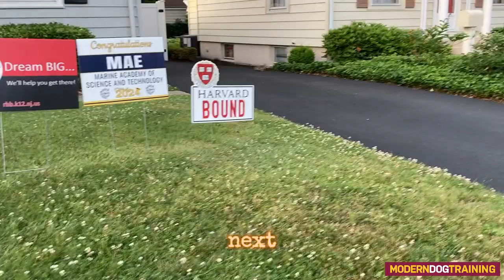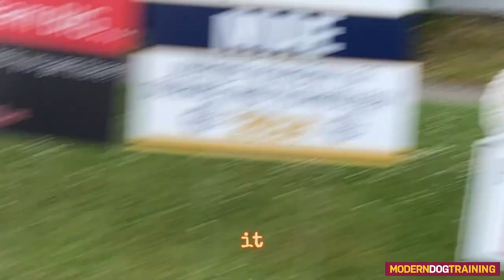PREY IMPULSE CONTROL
Prey is a challenge for many dogs and their humans. However, you can teach dogs to have impulse control.